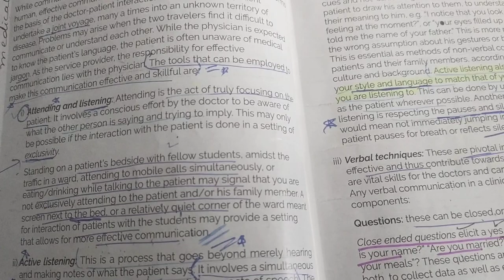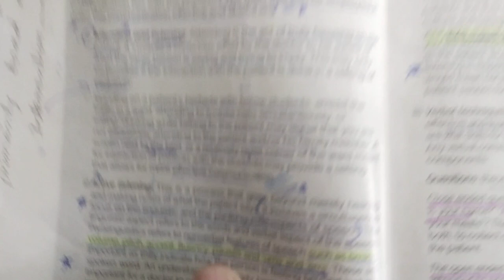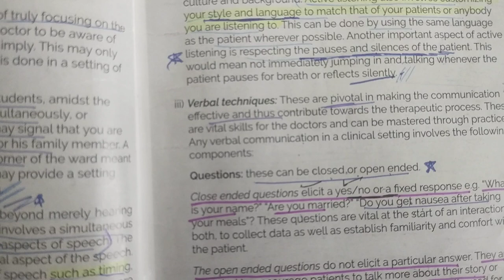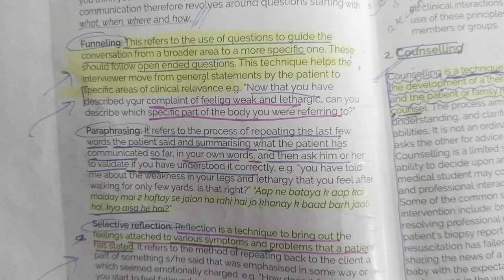Communication skills part 1 behavioural science || non pharmacological interventions